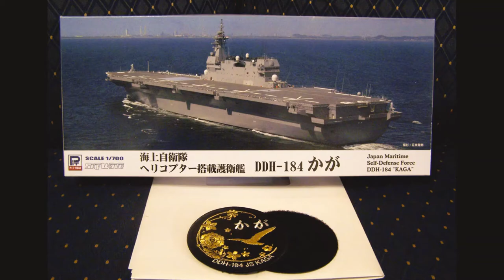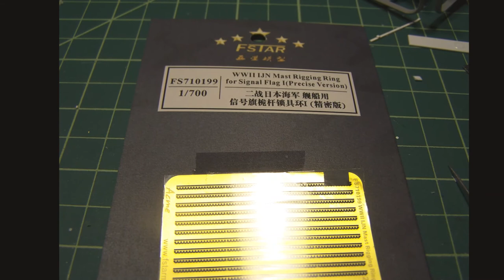1/700 JS Kaga DDH-184 build Part 1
This is PitRoad (J75) 1/700 JS Kaga DDH-184. this is Part 1 The Build. Just like a couple of my other modern JMSDF DDHs, it build almost the same. But as you can see I'm building her with a Full Hanger Deck ( minus the notch for electrical wires for LEDs ). I also include a set of Fiber Optics (FiOp). The same electrical stand as my JS Hyuga DDH-181 will be used, instead of building another stand. Both ships have a threaded hex-nut inside the lower hull to support the threaded nipple of the stand ( lamp parts ).

A MORE Detailed Description of JS Kaga will be made in my Next video. I hope that you will enjoy the build. If you have ANY Questions about this model or others. Don't Hesitate, I enjoy entertaining those model builders.

SADLY: The Next Video "1/700 JS Kaga DDH Finished Part 2" will CONCLUDE my JMSDF DDH Project, But will not end, yet, my JMSDF fleet. Stand-By, One!!

Soundtrack:  Launch Into the Unknown (Track 20) - Composer: Masamichi Amano [Album:  Super Atragon - Metal Pulse Edition]

Other hardware:  Hasegawa photo-etch -  DDH Kaga Detail Up Etching parts
 - paints:  Tamiya sprays:  TS-32, TS-48, also Mr. Color #29 hull red
 - other PE:  Gold Medal Models ladders, railings, and doors; Eduards 1/700 Aircraft carrier figures;                       FStar FS710199 WWII IJN Mast Rigging ring for sig. flag 1 (percise version)
 - more PE:  Artist Hobby - 'Izumo' Detail set ( for grills around the upper hull/island )
 - decals:  FStar - FS710255 WWII IJN flags (II) Letter flag
 - Lines:  ModelKasten 0.047mm (extra fine); MIG rigging 0.01mm (super fine)